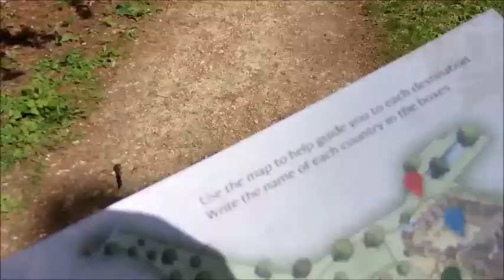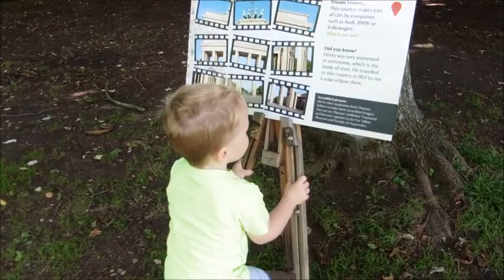Pirate party and Feeding the Ducks | Weekend Vlog #7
Hi All
Just a few clips from our weekend. We went to a charity pirate party, fed the ducks and popped over to Lacock I hope you enjoy watching.

My name is Becky I make videos to keep memories of my new family life. I am married to Darren and we have a son called Sonny who was born in June 2015. We live in Wiltshire in England.

BEXMORTS
XX